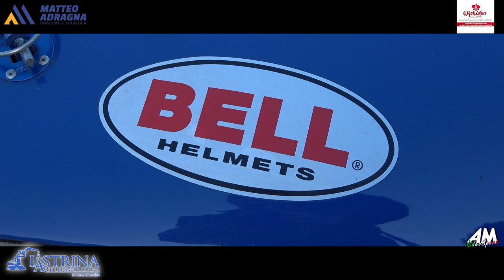Ruggirello Francesco PSG Slalom Monte Bonifato Alcamo 2024